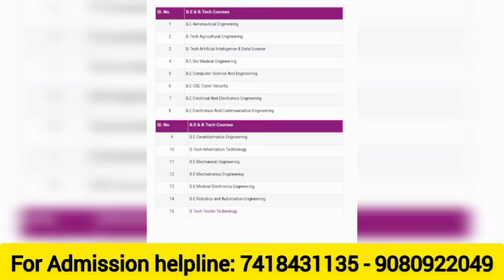Park College of Engineering And Technology Revie Tamil